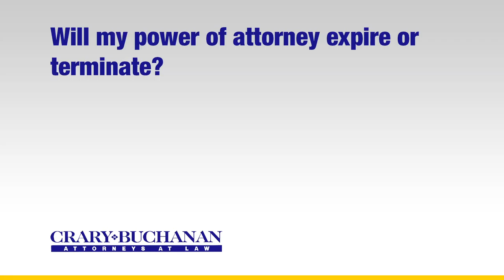Will my power of attorney expire or terminate?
Will my power of attorney expire or terminate? | Crary Buchanan Attorneys at Law | Personal Injury Law | 759 South Federal Highway, Suite 106, Stuart, Florida 34994 | | Dedicated Legal Advocates Since 1927